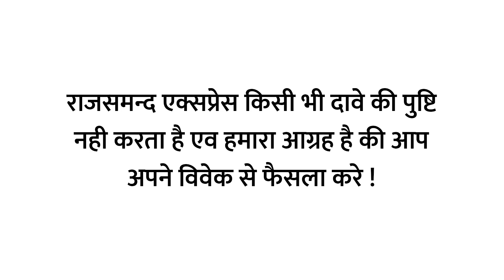अपनी खुद की जाँच पड़ताल पर क्या बोले कम्बल वाले बाबा | Kaali Kambal wale baba Charbhuja Shivir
अपनी खुद की जाँच पड़ताल पर क्या बोले कम्बल वाले बाबा | Kaali Kambal wale baba complete Detail Report in Charbhuja rajsamand Next Shivir in Pali

Rajsamand express and  Jaivardhan news   news channel We are bringing, dialogues with your public representatives, in which the problem of the area and the solutions made by them. You can send the problem of your area to the following number

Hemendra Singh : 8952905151